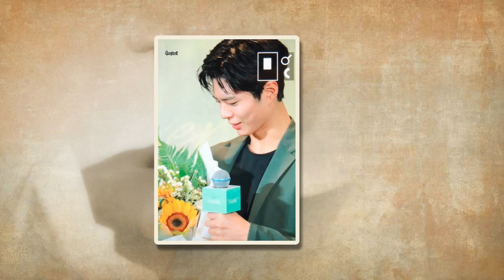190329 Park Bo Gum Asia tour in kuala lumpur presscon..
190329 Park Bo Gum Asia tour in kuala lumpur presscon..